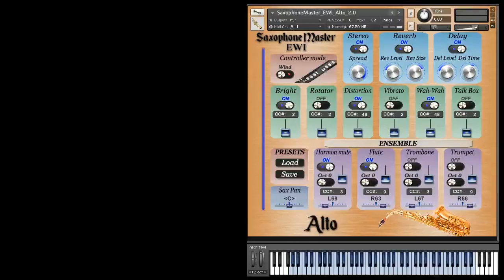Jazz Alto Saxophone sound library. NI Kontakt instrument for AKAI EWI and wind controllers.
Alto Sax
Soprano Sax
Additional sounds Trumpet, Flute, Trombone, Trumpet Harmon muted and effects Wah-Wah, Rotator, Talk Box, Vibrato,   Distortion, Brightness allow you to create new timbres and new ways of musical expression.
Set up to work with Wind controllers (AKAI EWI) and MIDI keyboard controllers